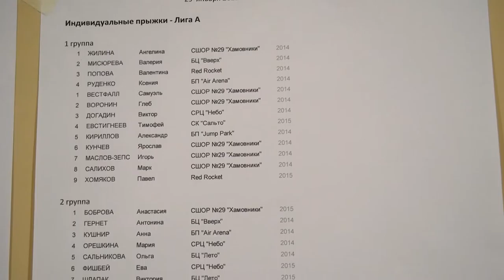PRORECONE | Батуты МСФПБ "ЗИМНИЕ СТАРТЫ" PROMO